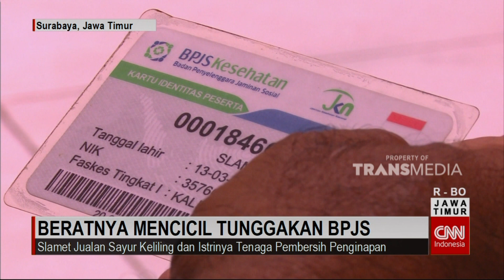Beratnya Mencicil Tunggakan BPJS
Permasalahan tunggakan masih menghantui peserta Badan Penyelenggara Jaminan Sosial atau BPJS Kesehatan. Beragam program dan skema pembayaran yang disediakan BPJS, tak serta merta bisa meringankan beban masyarakat penunggak. Di Surabaya, peserta yang menunggak bahkan nyaris mencapai sepertiga jumlah peserta mandiri.